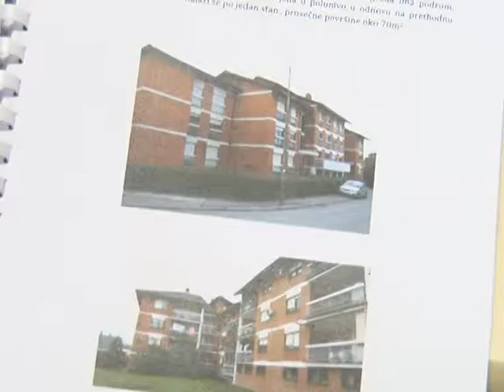24 12 FTN I ENERGENTSKA EFIKASNOST